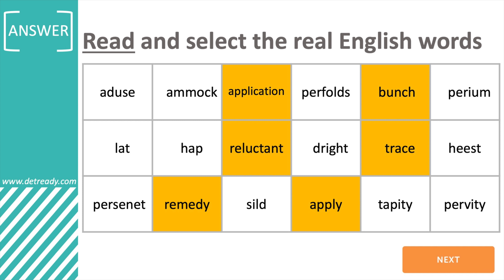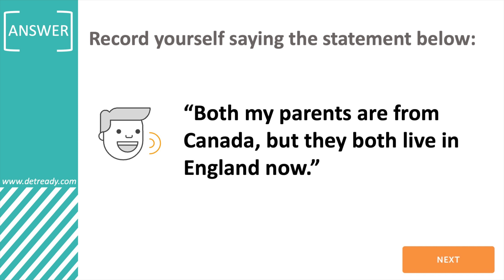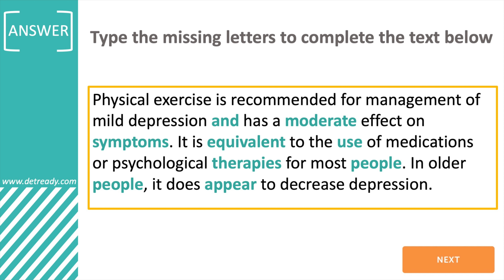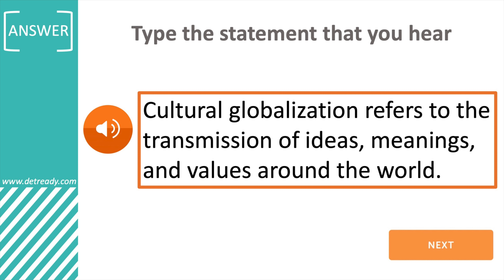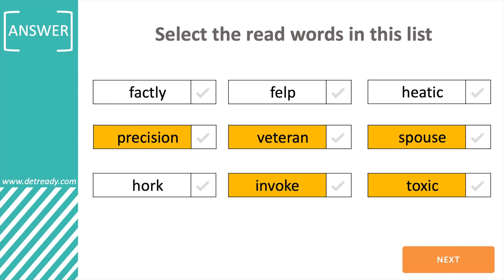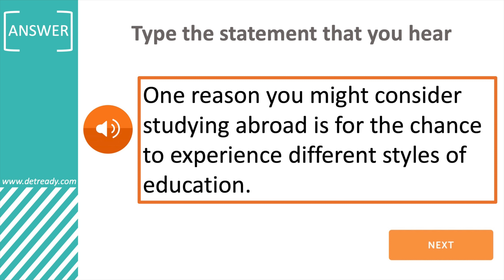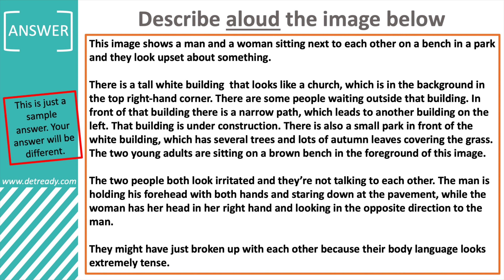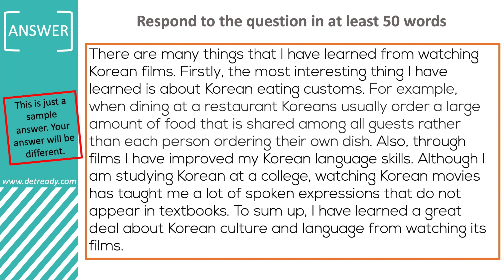Duolingo English Test - FULL TEST & ANSWERS #1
***The Duolingo English Test has been updated since I made this video. Watch this practice test video for the latest format

In this Duolingo English Test practice video, you can practice taking a full test. I created the test to be very similar to the real test in terms of the number of times you get a question type and the amount of time you have to complete each question. On top of that, I show you the answers after each question. This can help you see how well you are doing.

Note- This sample test does not include the interview questions and the questions I made are not from the real Duolingo English Test.

The Duolingo English Test is the newest English proficiency test available for English students to take in order to get an official English score. You usually need to take a test like the Duolingo English Test before you apply to a university or college in an English-speaking country.

This new Duolingo English Test is made specifically for those who need to get an official English score to study at a university or college. It’s similar to the IELTS and TOEFL; however, even though this test is quite new, it is accepted by a lot of universities around the world. You can go to their website to find out whether the university you want to attend accepts the Duolingo English Test or not.

- Use the subtitles if you need to

Sharing English learning lessons to help you improve your English speaking, listening, vocabulary, grammar, and much more. Thanks! :)